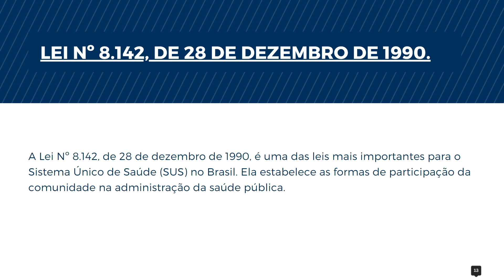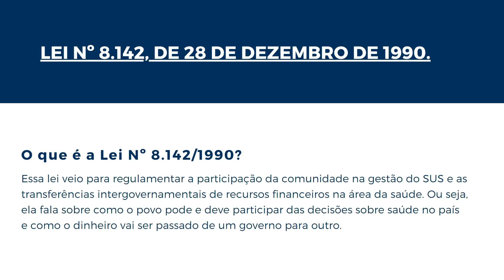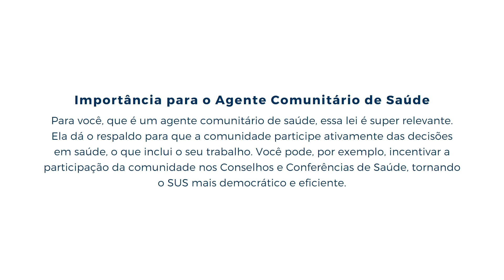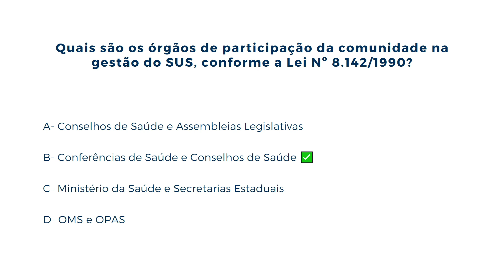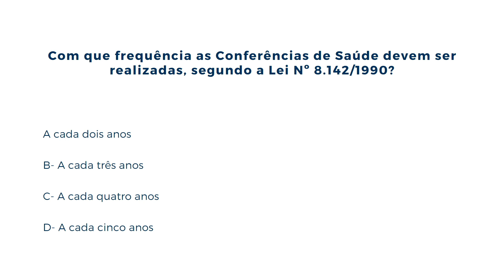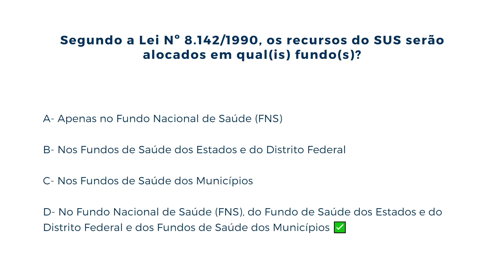Lei do SUS - Lei 8 142 90 - Aula Completa e Com Questões - 2023